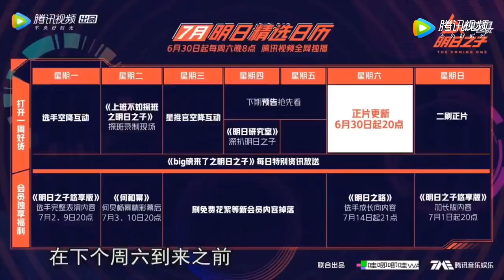《明日之子2》第1期專訪：首期就“搶人”華晨宇吐露心聲：真的太糾結了！Hua Chenyu